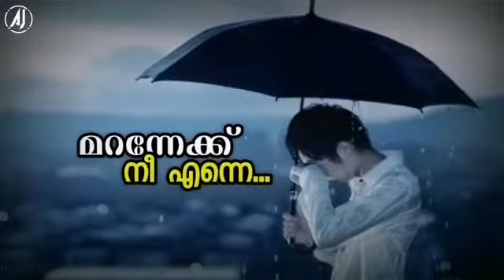💘💘ALBUM: മറന്നേക്ക് നീയെന്നെ VOL 2😢 new cut 🎙siger Arshad atholi ✒Lyric & Music🎼RASHID KOLATHUR